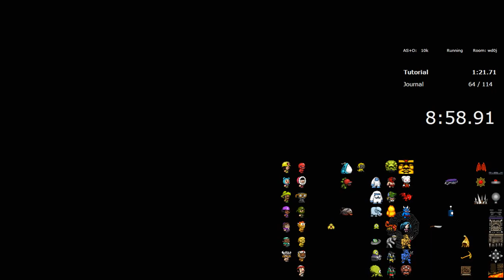Spelunky - 17:27.82 Co-op AJE with ix